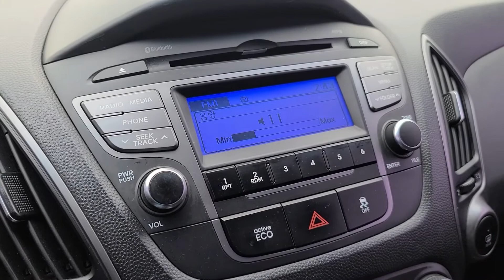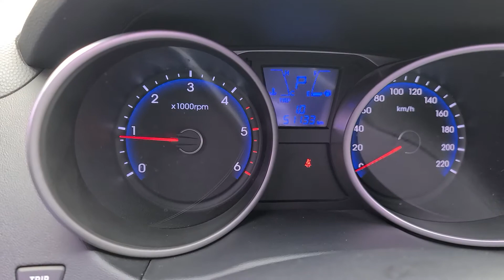TUCSON KMHJT81VDEU748691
Autoleader